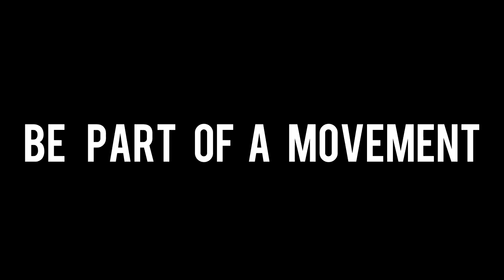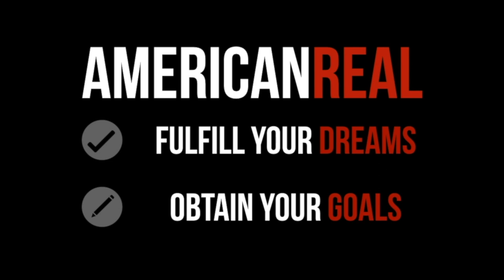WORLD PREMIERE | EPISODE #85 | TRACE GALLAGHER | START CALLING BALLS & STRIKES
WORLD PREMIERE | EPISODE #85 | TRACE GALLAGHER | CALLING BALLS & STRIKES

This week, we bring you Fox News reporter and anchor, Trace Gallagher. Trace is one of the original employees joining Fox News back in October of 1996. Since then, he's covered many of the major news stories in our country and around the world. The youngest of five, Trace comes from a family of storytellers and discusses how that actually helped him break into the news world. Our guest talks about today's political scene; the responsibility of sound journalism, comparing the job to being an umpire calling balls and strikes.